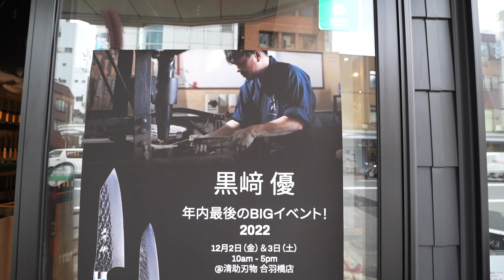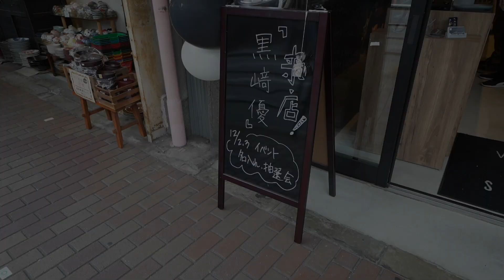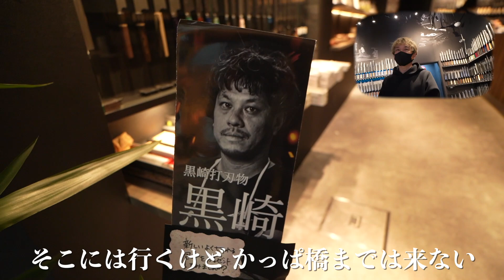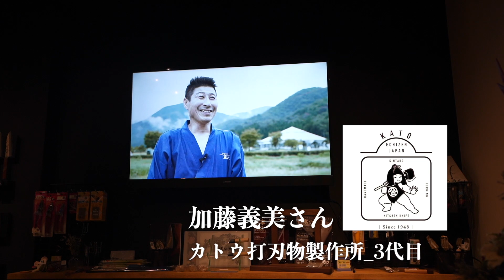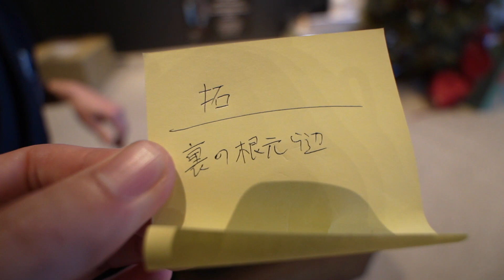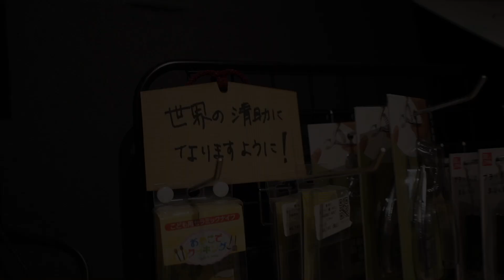【密着】清助刃物 × 黒﨑打刃物｜コラボイベント｜浅草かっぱ橋道具街｜「世界へ」_中村充宏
年にたった2回。実際に職人と触れ合うことができる大イベントに潜入してきました。

00:00今回の潜入先
01:07キミさん(店長)_インタビュー
05:14接客術_店長おすすめ包丁
08:12ターコイズの魅力
09:35気になった包丁
10:23中村充宏さん(社長)_インタビュー
17:22なぜ、日本では売れないのか
19:09中村さん×黒﨑さん
22:29新店舗「新仲見世商店街」
23:52六ヶ村大志さん
25:52向井 大貴さん
34:59最後に
36:52おまけ「人力車の旅」

▼清助刃物HP（黒﨑さんの包丁はこちらで購入できます)

▼途中で出てきた修正砥石
（ツボ万 砥石修正用アトマ）

▼おすすめ調理道具「おいりブログ」（購入先のURLアリ）

▼自己紹介
【出張研ぎ師】

出身：静岡県浜松市
好きなこと：DIY
好きなスポーツ：卓球、テニス
好きなアーティスト：星野源
好きな女優：宮崎あおい
好きな脚本家：坂本裕二
食べないもの：加工肉
好きな食べ物：りんご、蕎麦
▼関連動画
【包丁の疑問】お悩み解決｜理論